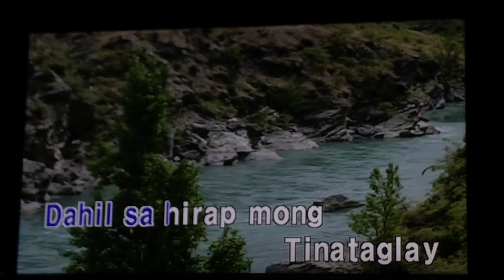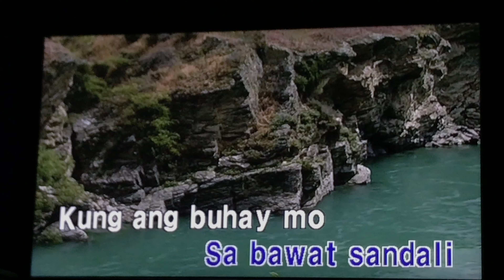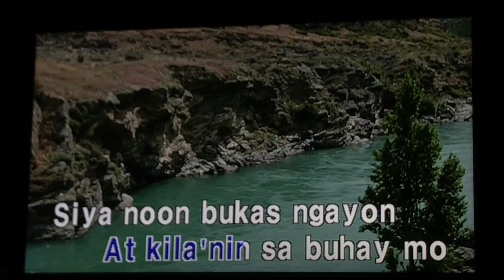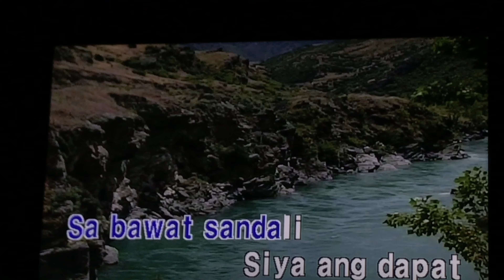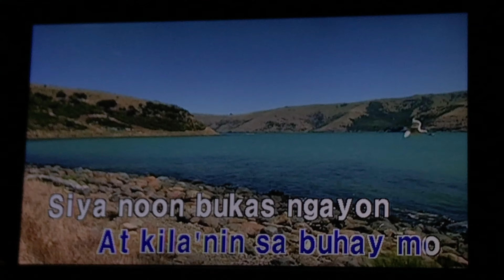[KY - V-MINI] Aegis - Hesus (KARAOKE)